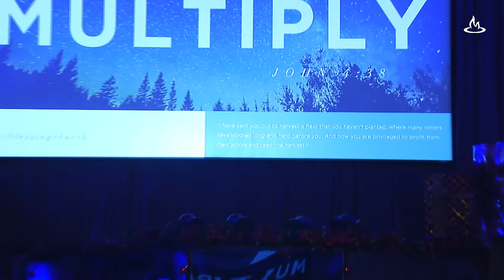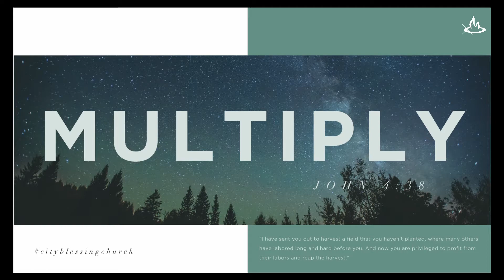Ps Paul Tan - Jan 7, 2018 - City Blessing Church